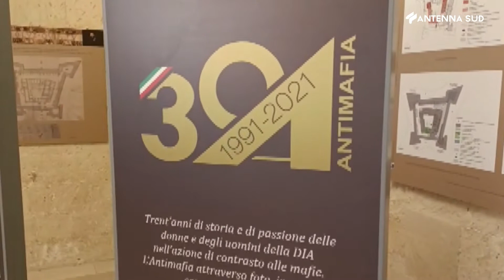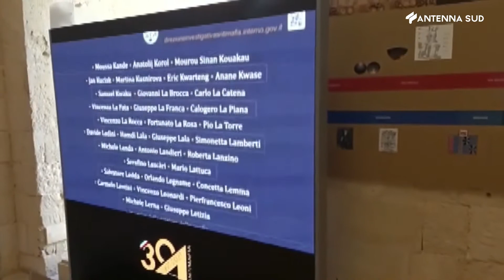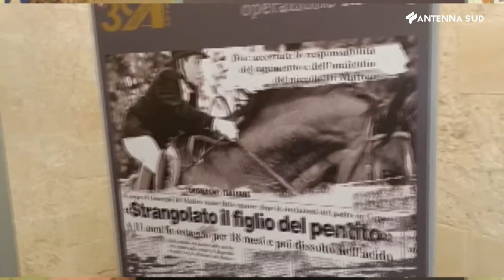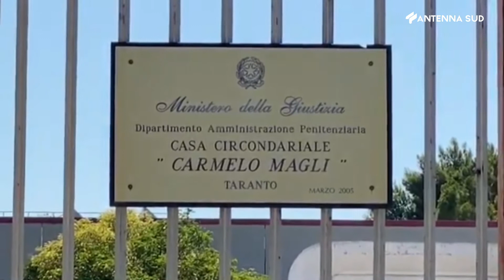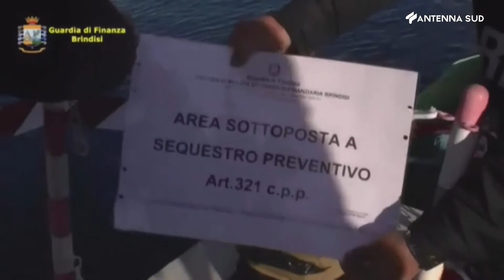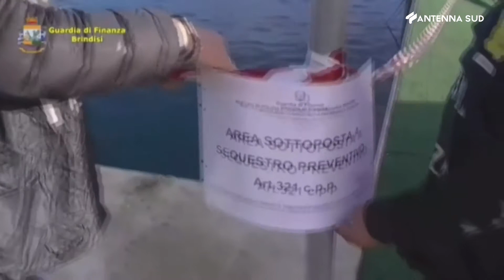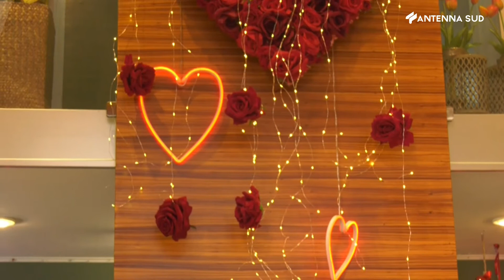14 febbraio 2022 - Tg regionale